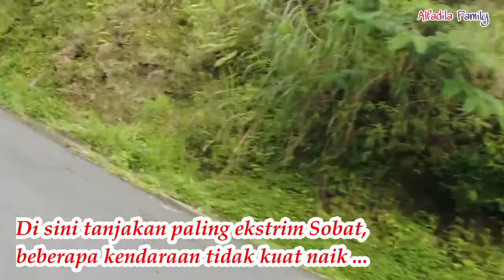Tanjakan Ekstrim Menuju Candi Gedong Songo Bandungan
Assalamu'alaikum Sobat ,
Di video ini saya akan berbagi pengalaman ketika melakukan perjalanan ke Candi Gedong Songo Bandungan, Kab. Semarang. Kali ini saya menggunakan sepeda motor ya Sobat, karena kalo naik mobil masih belum berani ketika melewati tanjakan yang paling ekstrim menurut saya.
Konon katanya, beberapa kendaraan juga agak kesulitan jika sampai di tanjakan ini, bahkan ada yang terpaksa putar balik atau pakai jasa joki.
Jika Sobat ingin tahu seperti apa sih kondisi jalan menuju Candi Gedong Songo, yukk simak sampai tuntas ya , terimakasih .